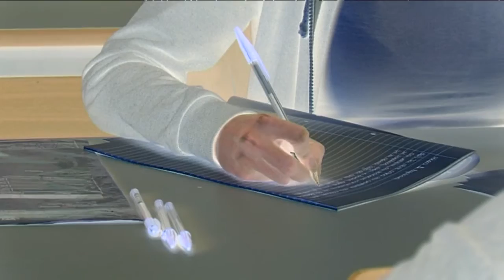ΥΠΠ:Αποφασιστικότητα για πάταξη των παράνομων φροντιστηρίων